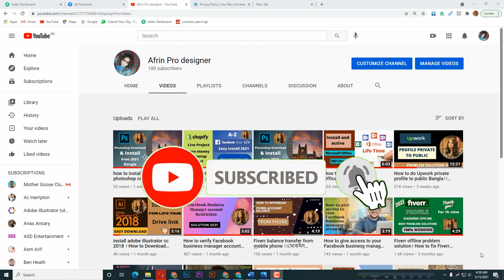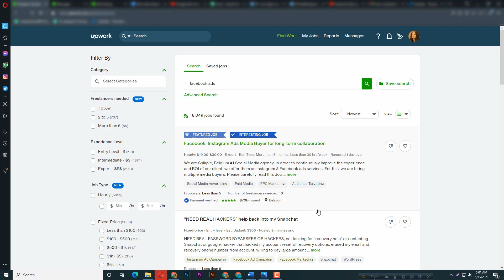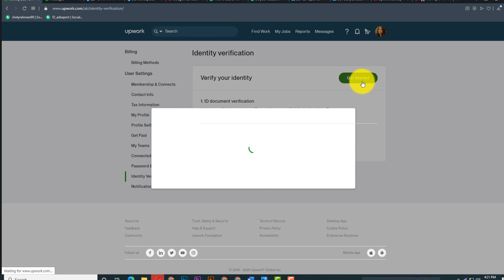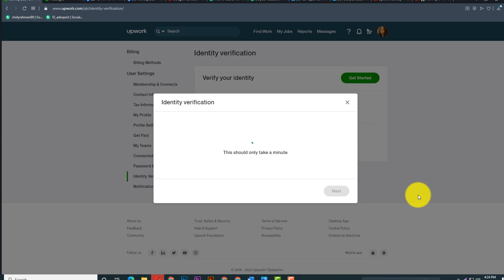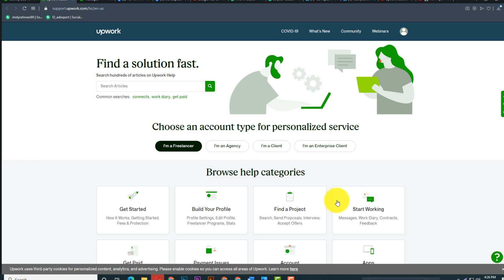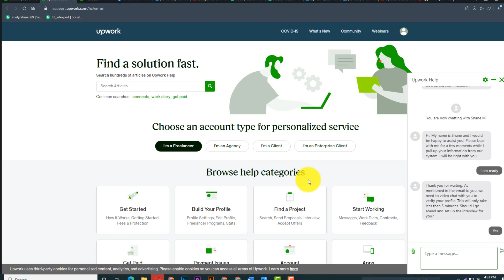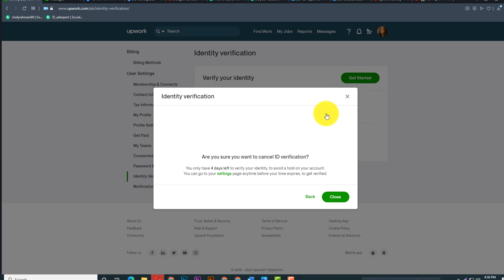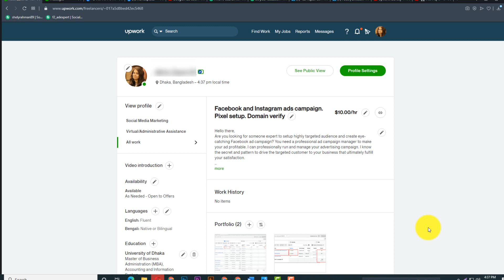Upwork profile verification 2021।। Bangla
**Upwork Identity Verification 2021 | Upwork Verification | How To Verify Identity on Upwork**

Hi,
Today I am gonna show you How To Verify Identity on Upwork. Upwork Identity Verification 2021. Upwork Verification. Upwork verification 2020. Upwork verification. how to verify the Upwork account. how to verify Upwork. verify Upwork. Upwork verification update. video call verification. Upwork id verification. Upwork identity verify. verify Upwork account. কিভাবে Upwork একাউন্ট ভেরিফাই করতে হয়?  kivabe Upwork account verify Korte hoy?  Upwork verification Bangla. Upwork Bangla tutorial. Upwork a to z. Upwork guideline,.Upwork tutorial. Upwork for beginners. Upwork account verification process 2021.

✔️how_to​​​ Verify Upwork profile_​ 2021